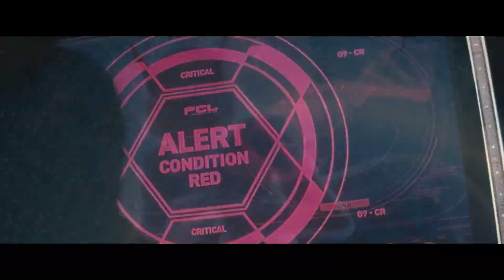Pokemon Meisterdetektiv Pikachu - Mewtu bricht aus